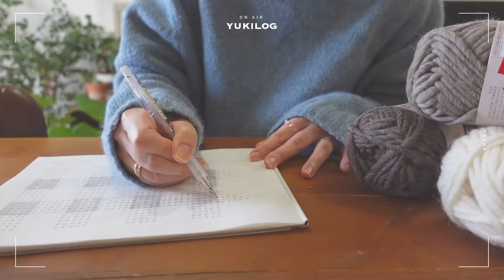sub/vlog»かぎ針編みでギンガムチェックトート🍒最強寒波だけど楽しく過ごす日常vlog❄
「10年に1度の大寒波」の響きが怖すぎる🥶
皆さまが無事に暖かく過ごせていますように💫

今回のギンガムチェックトートは優しく雰囲気の3色でした🍒
2色でもできますよね🤔
（中間色部分を白糸と色糸で交互に編めば良さそう）

寒いから今夜はカキ鍋（味噌）にします🍲
あ～おなかすいた🦪✨

それではまた来週～🪐🚀

大事な思い出や生活を、写真で残していこうと思います🥨
いつでも遊びに来てください🥞
「yukilog」でタグつけていただきありがとうございます🧸💭